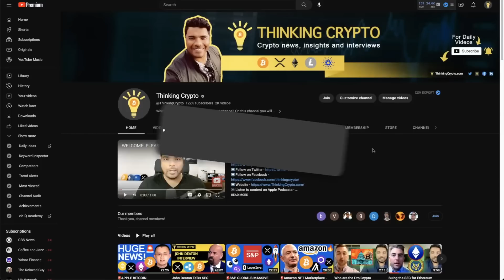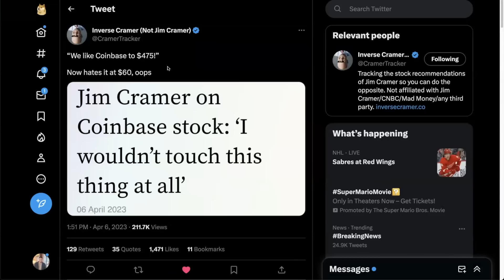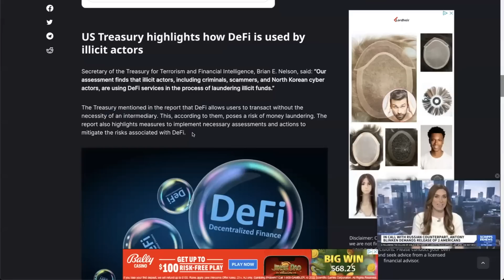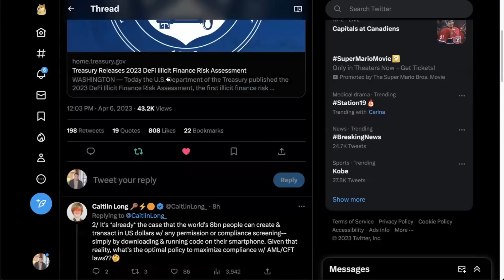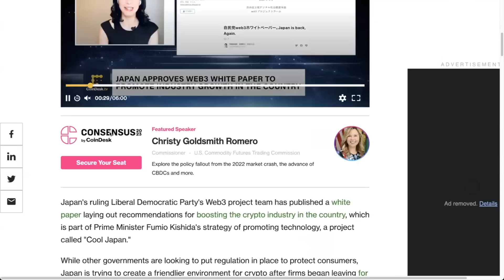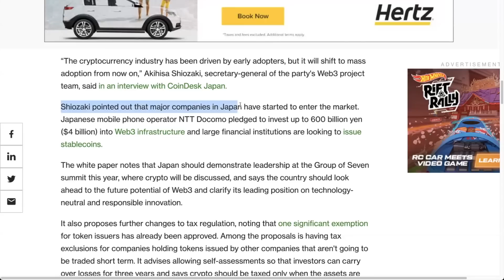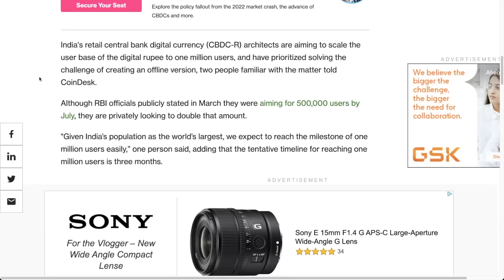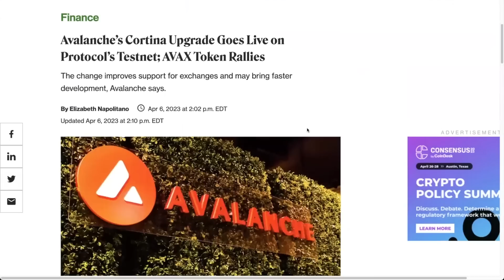🚨US TREASURY Says DEFI CRYPTO Threatens National Security!!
In crypto news today Janet Yellen and the US Treasury say Crypto and DeFi threaten National Security. Japan approves Web3 white paper. India targeting one million CBDC users.

⏰ Time Stamps ⏰
00:00 Intro
00:56 Big news about the podcast
02:27 Jm Cramer Coinbase stock
03:37 Bitcoin's price outlook with DXY and Nasdaq
05:03 US Treasury DeFi Crypto report
14:07 Japan bullish on Web3
18:48 India CBDC
23:42 Avalanche Avax news